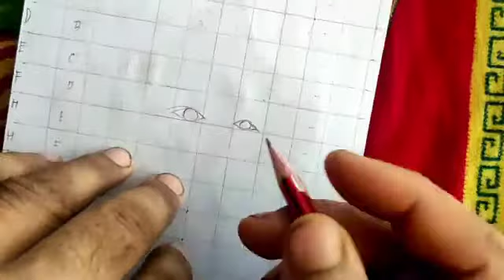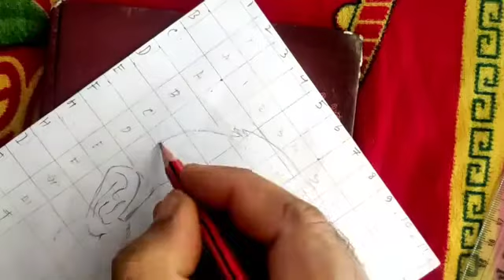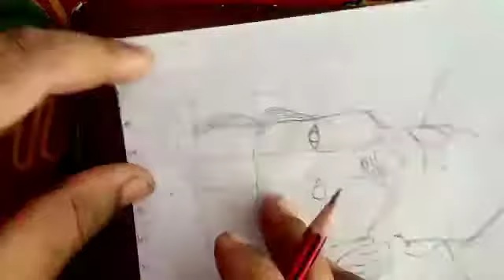how to draw a Sushant Singh Rajput. easy step by step Sushant Singh Rajput drawing.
how to draw a Sushant Singh Rajput. easy step by step Sushant Singh Rajput drawing. Sushant Singh Rajput drawing.